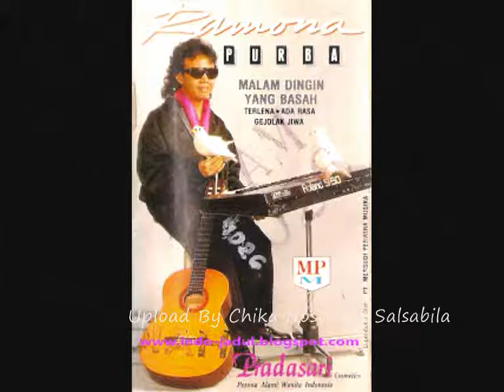Ramona Purba Hati Damai